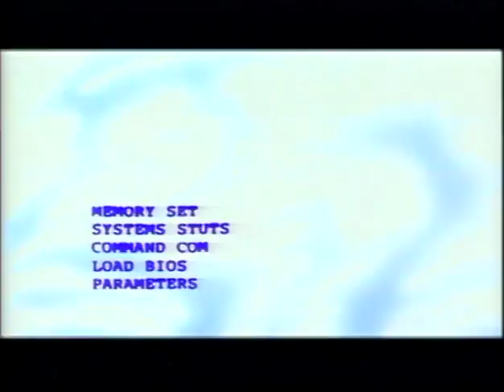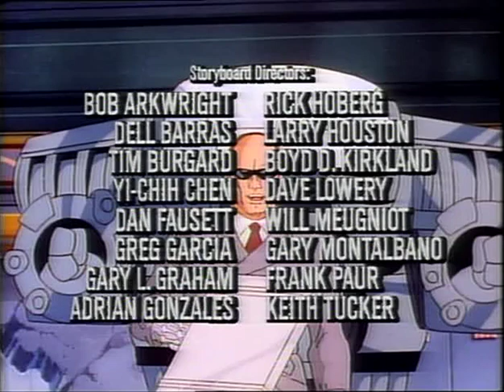RoboCop "Crime Wave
ROBOCOP  animated series
CRIME WAVE
EPISODE 1